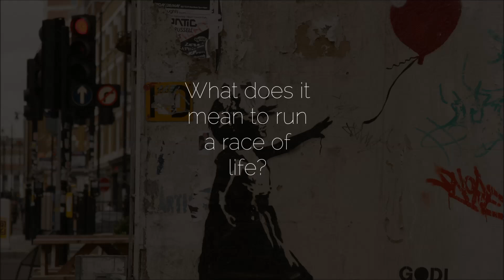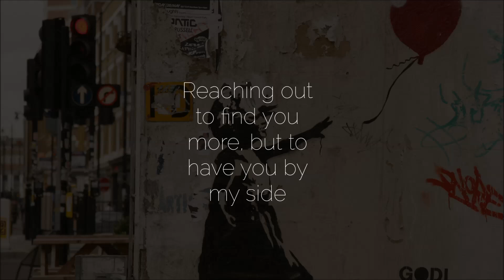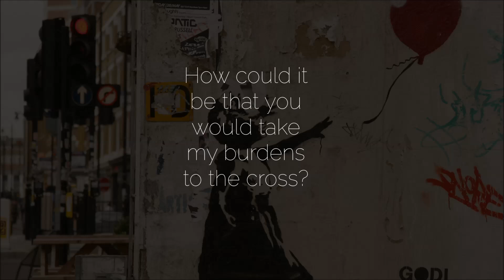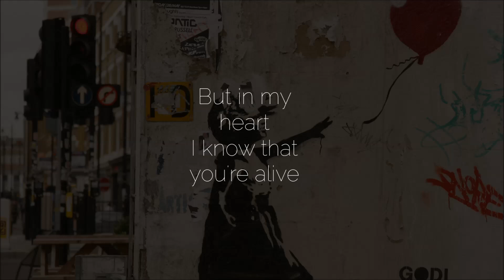Yours Forever - Trent (Official Vineyard Worship Lyric Video)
Summer 2006 sees the release of Unfailing Love, a major new studio album from Vineyard Records UK. Featuring Trent, a worship band from the Trent Vineyard, Nottingham, UK, who are also involved in the New Wine festival.
The follow up to 2003s Hold On these songs express worship in a language that we speak day-in, day-out whilst not compromising on the Scriptural truth or poetic. The creative opportunity that a studio recording offers is more than evident in these magnificent arrangements. With instrumentation that compliments the powerful, soaring melodies and choruses that deliver in the way you know they should, this album carries a big punch and is sure to inspire listeners world-wide and engage them in worship, drawing them into the presence of the Almighty.

Although the arrangements are BIG, these well crafted songs stand up just as well in a home-group, acoustic setting or church worship time.